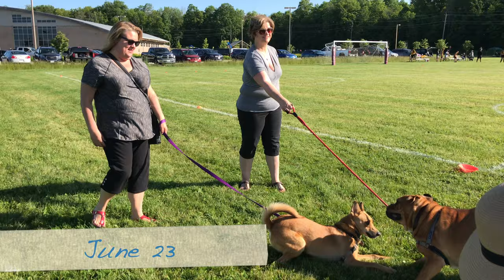June Rugby Highlights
Katie and Joey rugby game highlights June